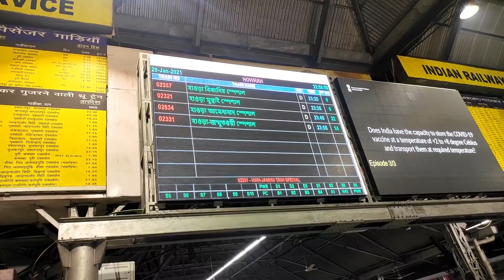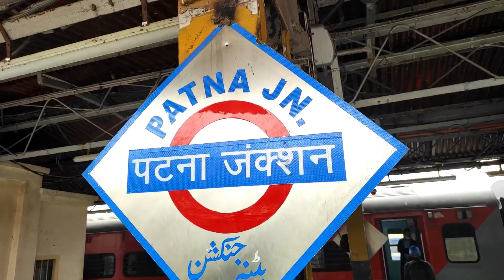চললাম Himachal 💙 | Train এ হাতেনাতে 😱চোর😱 ধরার Experience Share করলাম